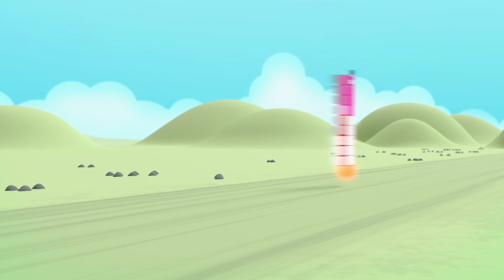@Numberblocks- Once Upon a time in Numberland! 📖 👑 | Learn to Count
Once Upon a Time in Numberland… The Numberblocks came out to play!